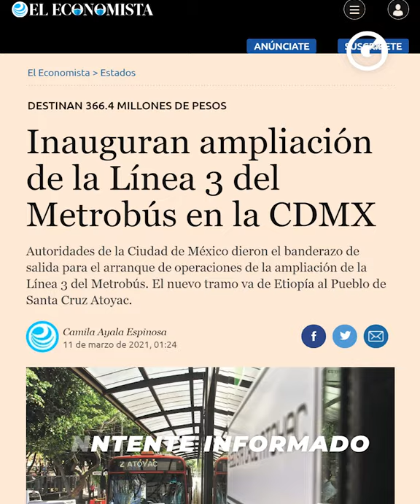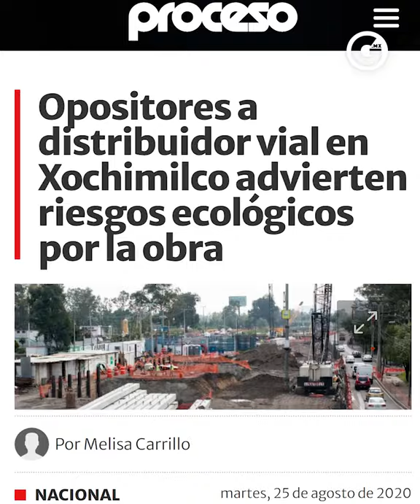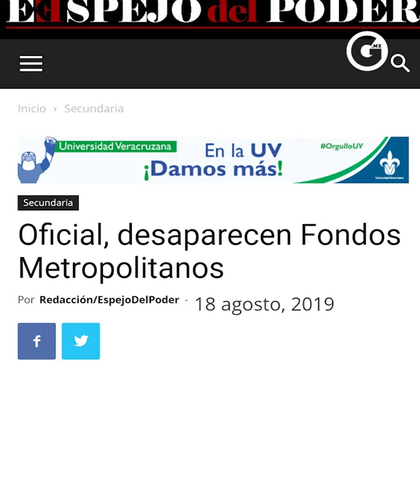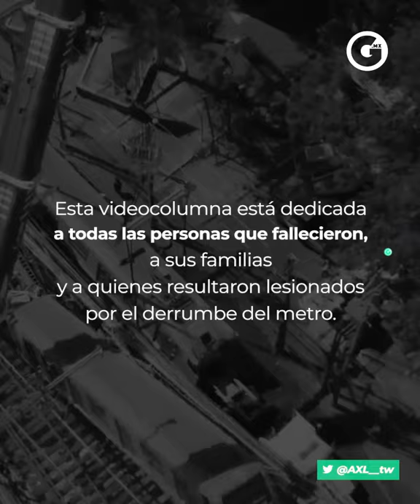AL GOBIERNO, NO LE HEMOS GANADOS NADA...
El Metro se derrumbó y con él, todos...